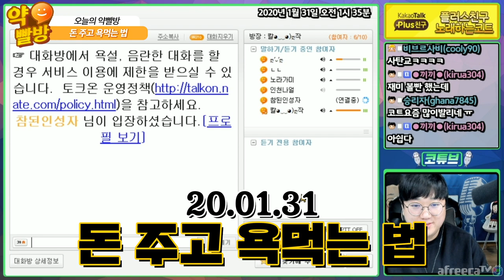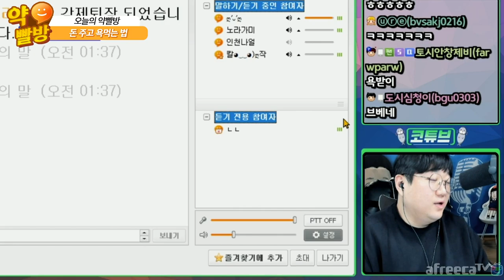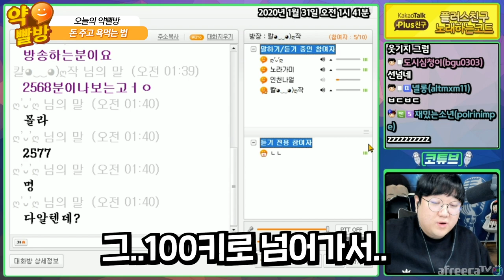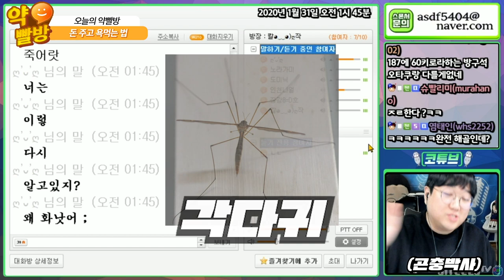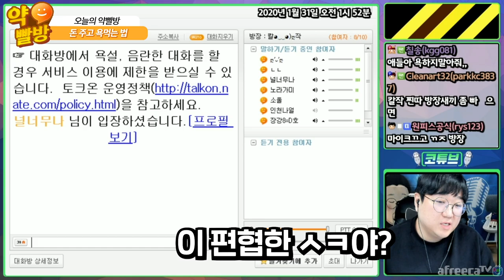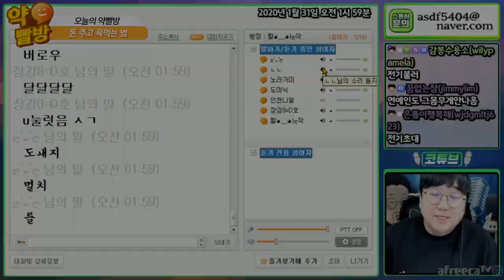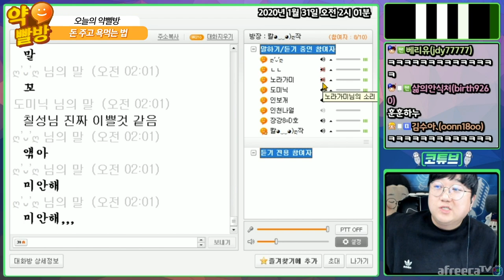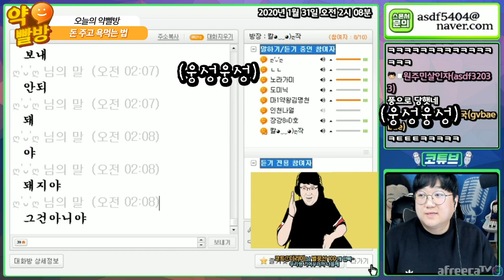BJ하면서 이런적 처음입니다.. [노래하는코트]